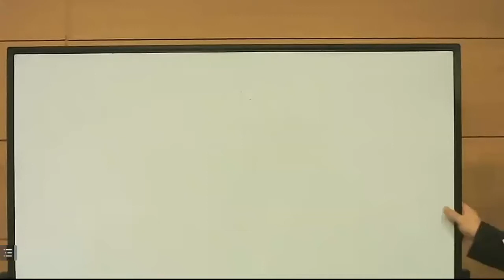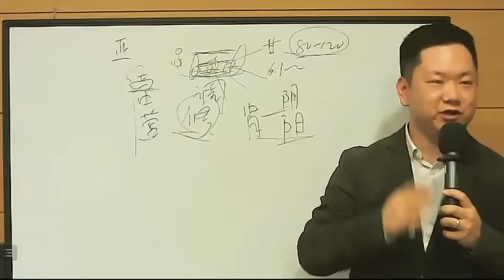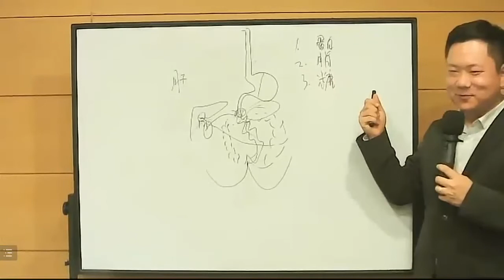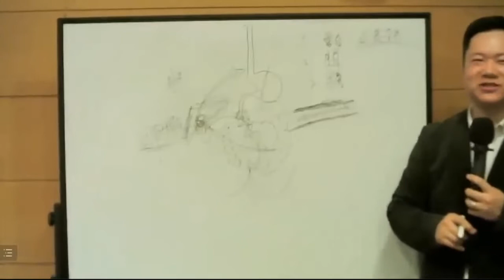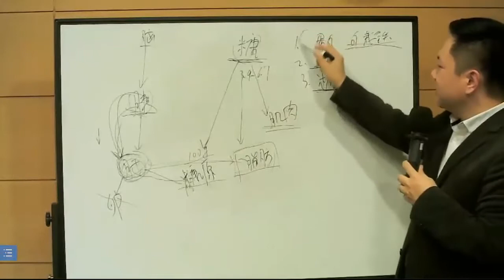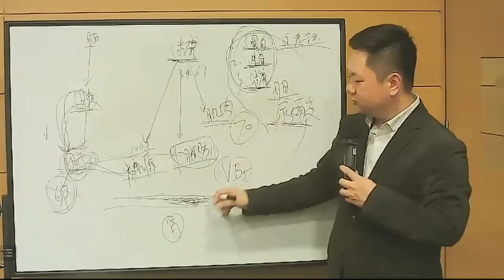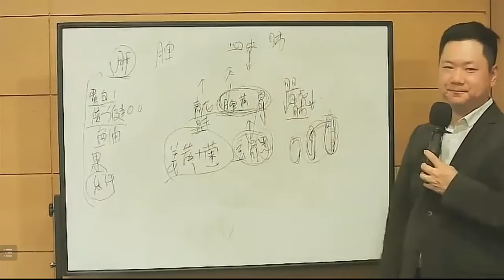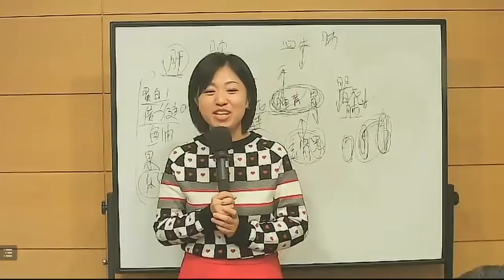2022.01.05《人体使用说明书》主讲：李院长